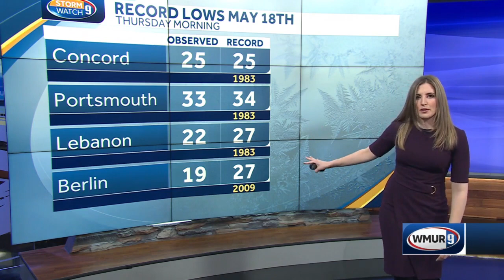Cold temperatures broke record lows in some parts of New Hampshire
New Hampshire saw cold temperatures this morning as lows dropped below freezing for most of the state away from the coast.